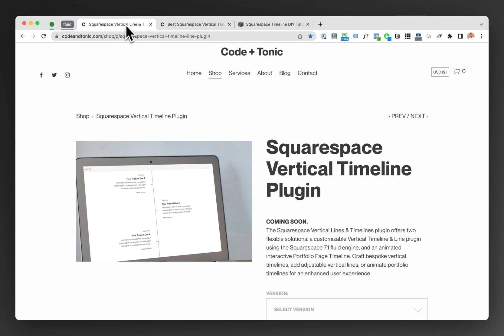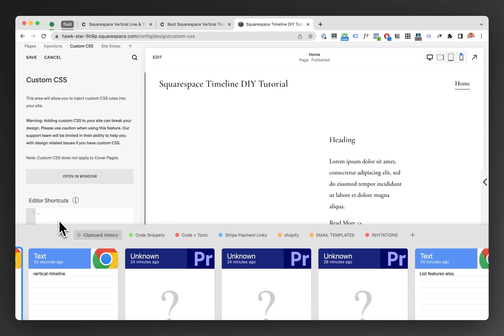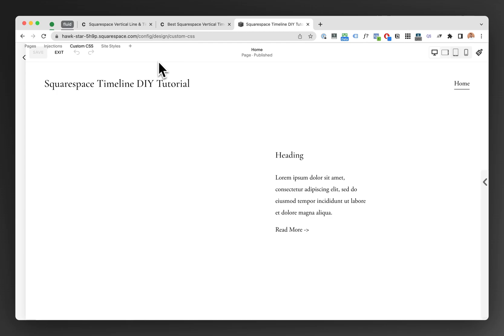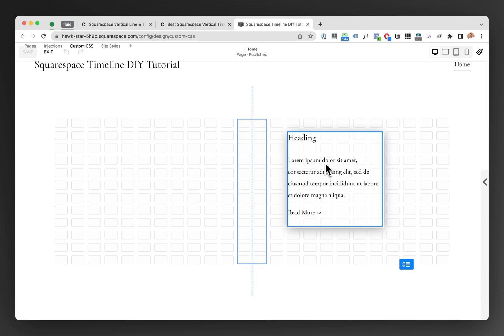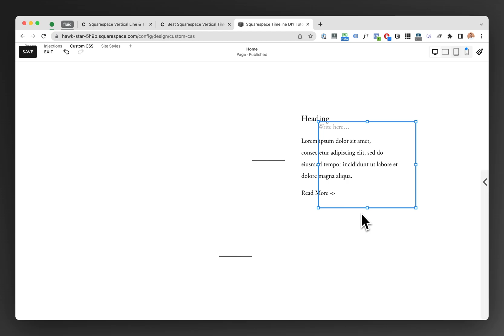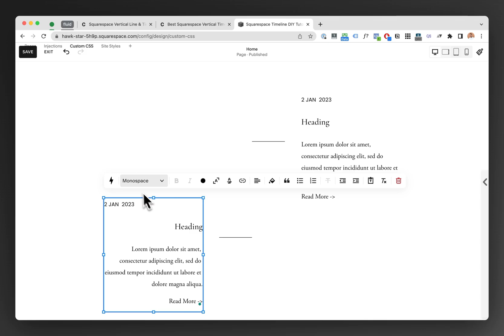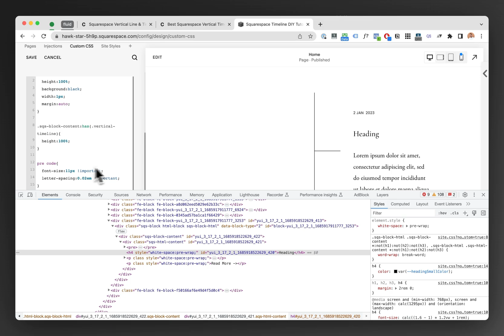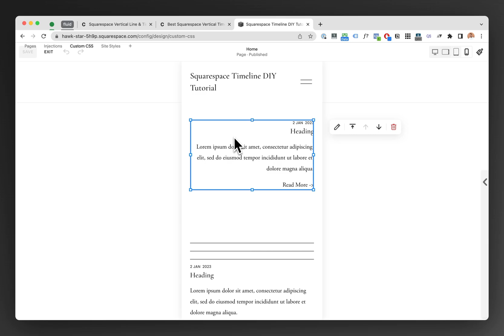How to make a vertical timeline in Squarespace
Welcome to the Squarespace Vertical Timeline Code Tutorial. This beginner-friendly tutorial will guide you through the basic steps of creating a simple vertical timeline template, using Squarespace 7.1 Fluid Engine, with a few code blocks and some CSS code.

Perfect for anyone looking to add dynamic storytelling elements to their Squarespace website. In this tutorial, we delve into the details of building a vertical timeline from scratch on Squarespace 7.1. Even if you're new to coding or Squarespace, this step-by-step guide is designed to help you understand and execute the process with ease.

TIMESTAMPS
0:00:00 - Squarespace Vertical Timeline Tutorial
0:00:31 - Vertical Timeline plugin for Squarespace
0:01:25 - Add Squarespace blocks
0:02:42 - Custom CSS code for vertical line
0:06:00 - Adding a timeline stop
0:06:39 - Remove grid gaps
0:07:18 - Adding more timeline content
0:08:40 - Adding timeline dates
0:09:20 - CSS for timeline dates
0:11:35 - Conclusion and paid plugin benefits